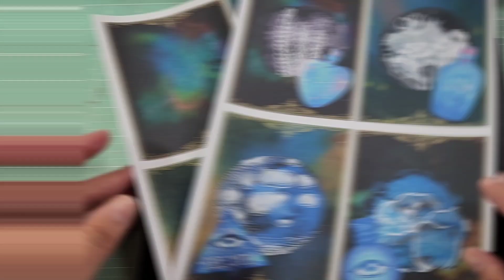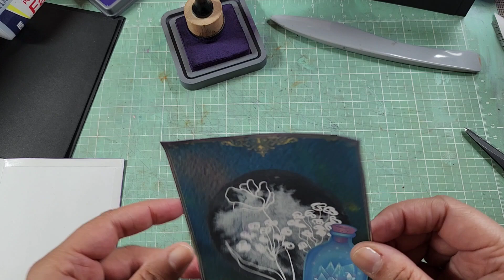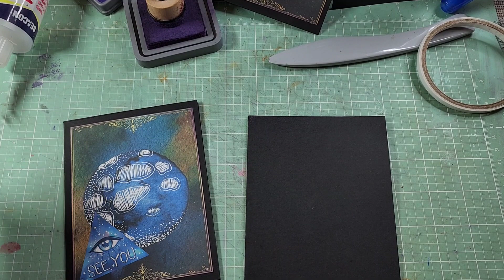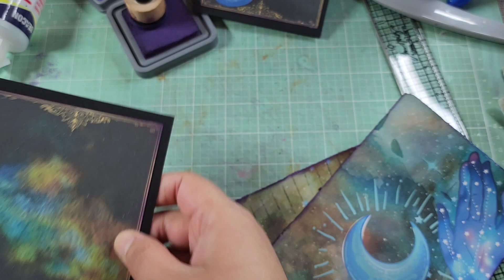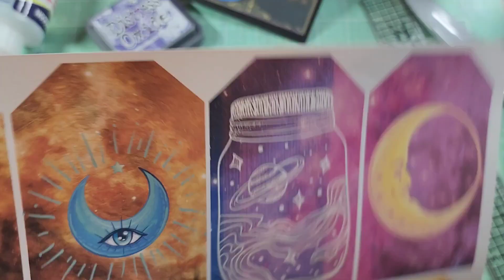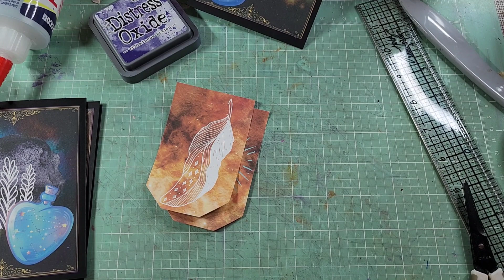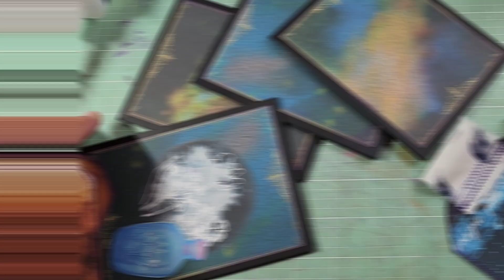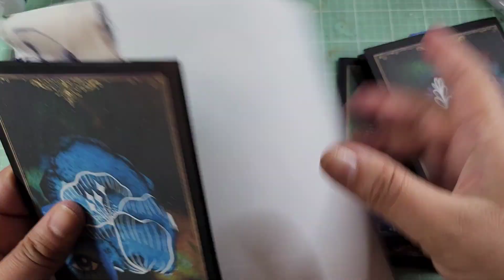Story Craft - Episode 22 - Danaids - Corner Hugger Pockets: 2 Ways - Craft With Me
Hey guys! Welcome back to the channel! May is viewer requests month!💕 This week's story was requested by supporter of the channel Kim! So thanks Kim for such an awesome suggestion! I'm taking another crack at corner huggers. a bit simplified this time . . . or at least as simple as I can manage 😅

Leave your thoughts on the story and requests for what you want to see and hear in the comments below!

You can shop my store and check out the blog

I have an Amazon Storefront now for my favorite products